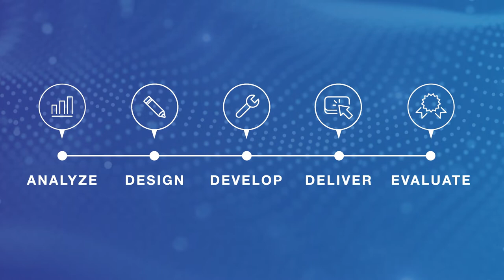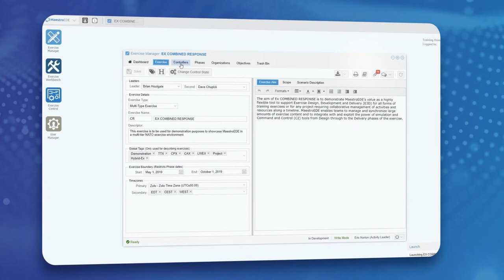Calian MaestroEDE™ - A software solution for military exercise design, development and delivery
In an ever-changing operational environment, synchronizing large, complex, full-scale exercises is a significant challenge. Military organizations require exercise management software that is flexible, cost effective, and that fulfills complex training objectives. Learn more about Calian MaestroEDE™ -- a software solution that adheres to the Canadian and NATO five step Systems Approach to Training.